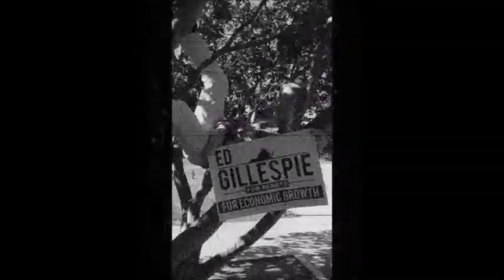Ed Gillespie Commercial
This video might deserve an A+